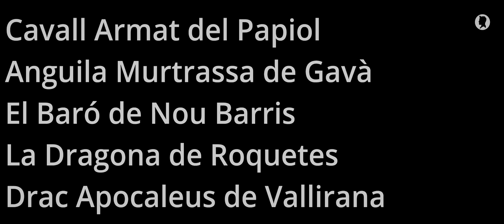El Pollo del Prat a la primera trobada de bestiari de Begues - iPhone 14 Pro - HDR DOLBY VISION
El Pollo del Prat va ser convidat el passat 1 d'octubre del 22 a participar en la primera trobada de bestiari de Begues junt altres impressionants bèsties de foc.

Pollo del Prat
Mörth de Sabadell
Cavall Armat del Papiol
Anguila Murtrassa de Gavà
El Baró de Nou Barris
La Dragona de Roquetes
Drac Apocaleus de Vallirana
El Boc de Can Vernet
La Ferla i la Cuca Fera de Begues

Enregistrat íntegrament amb un iPhone 14 Pro i editat amb Davinci Resolve HDR DOLBY VISION.

By Colla de Diables del Prat